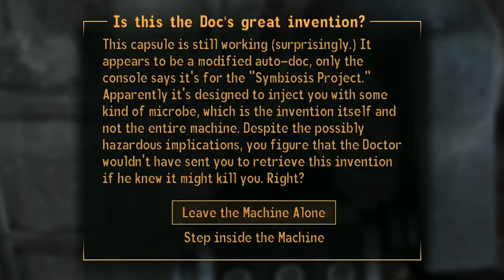Fallout New Vegas - F/Stop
A camera's never been so fun! Also, Waffles needs to pay.

Mods used:
A Madman's Masterpiece
Interesting NPCs
Project Nevada
Courier Vests
NCR Doggie Buddies
Fellout
NPCs Travel
Gun Runners Actually Run Guns
Helpless Falling
Killable Kids
Quick Hacking
The Groovatron NV
Unlimited Companions
New Vegas Uncut
PipBoy 2500
No NPC Compass Ticks
Hope Lies
Vincent Vincent